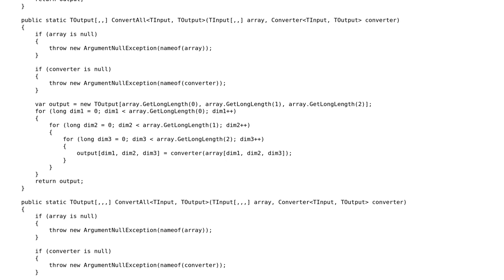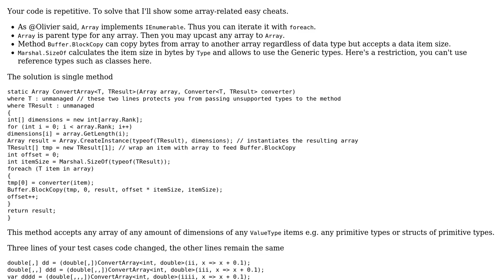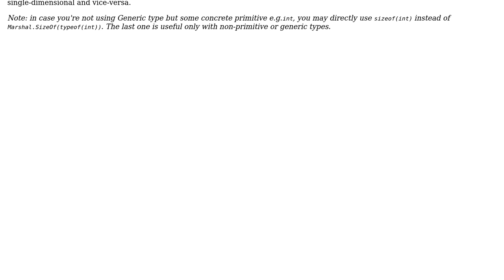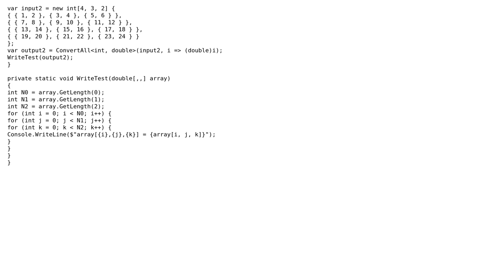Code Review: ConvertAll Methods Implementation for Multidimensional Array in C# (2 Solutions!!)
Code Review: ConvertAll Methods Implementation for Multidimensional Array in C#

With thanks & praise to God, and with thanks to the many people who have made this project possible! | Content (except music & images) licensed under CC BY-SA | Music | Images & others | With thanks to user Olivier Jacot-Descombes user JimmyHu user aepot and the Stack Exchange Network Trademarks are property of their respective owners. You are responsible for your own actions.